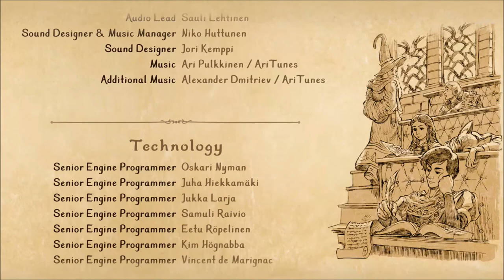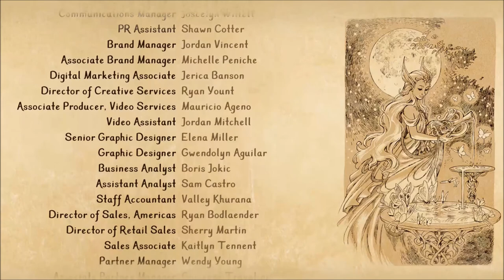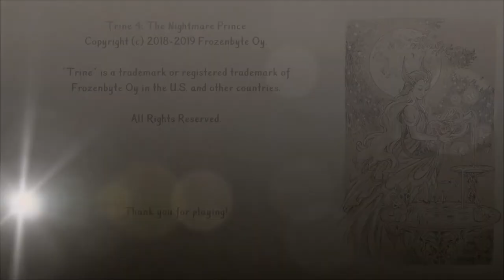Trine 4 | #15 - Gespenstische Gräber | Let's Play | No Commentary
DIE STORY

Prinz Selius leidet unter unheimlich düsteren Träumen. Aufgrund seiner magischen Talente können monströse Alpträume Wirklichkeit werden und Chaos auslösen.
Amadeus, Pontius und Zoya müssen den geplagten Prinzen finden und aus seiner verzweifelten Lage retten, bevor die Welt von den Schatten vom Nightmare Prince verschlungen wird.

Titel: Trine 4: The Nightmare Prince
Plattformen: PC, PS4, Xbox One, Switch
Developer: Frostbyte
Publisher: Modus Games

STREAMS UND MEDIA